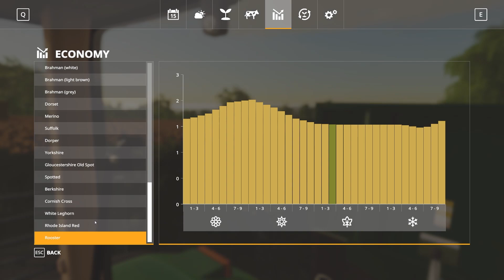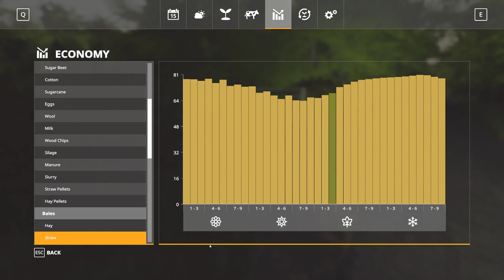What a rig!! | DEBT FREE FARM | Farming Simulator 19 - Challenge Ep22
Welcome

Things are progressing very nicely now that the harvest has been completed, SO its time to take on as many contracts as possible and raise as much money as we can, to do this. We've brought in a significantly wider mower... we've got triples!!!

Hardware:
Ryzen 2700x CPU
32GB DDR4 Ram
GTX 1070TI GPU
Asus ROg B450f Mother Board
5 x Be Quiet Fans
Samsung Eveo 250 GB M.2
500GB WD SSD
1TB Seagate sata SSD